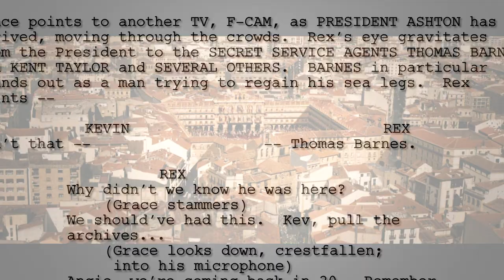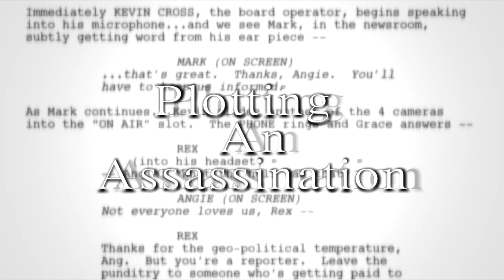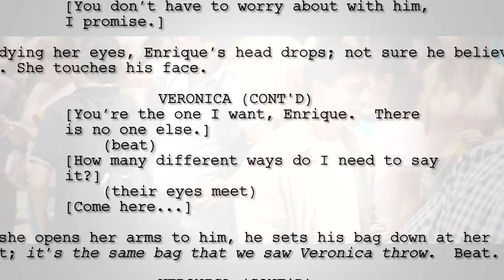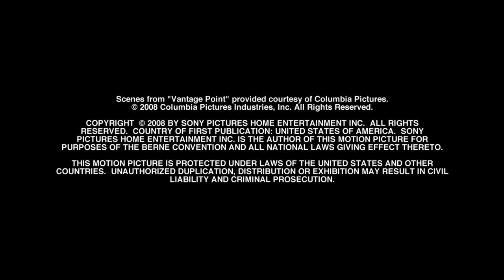Vantage Point Plotting An Assassination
Special Features for Vantage Point, directed by Pete Travis.

Starring:
Dennis Quaid as Thomas Barnes
Forest Whitaker as Howard Lewis
Matthew Fox as Kent Taylor
Bruce McGill as Phil McCullough
Edgar Ramírez as Javier
Saïd Taghmaoui as Suarez
Ayelet Zurer as Veronica
Zoe Saldana as Angie Jones
Sigourney Weaver as Rex Brooks
William Hurt as President Ashton
James Le Gros as Ted Heinkin
Eduardo Noriega as Enrique